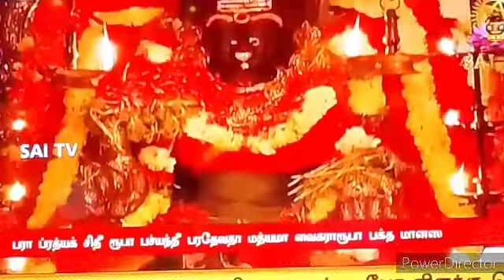Kanda Sashti Kavachm | Murugan | கந்த சஷ்டி கவசம் | hits சிம்பொனியின் சிறந்த பக்தி பாடல்கள் தொகுப்பு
Kanda Sashti Kavacham | Murugan | கந்த சஷ்டி கவசம் | Original FullTop 15 Symphony Tamil Devotional hits

சிம்பொனியின் 15 சிறந்த பக்தி பாடல்கள் தொகுப்பு